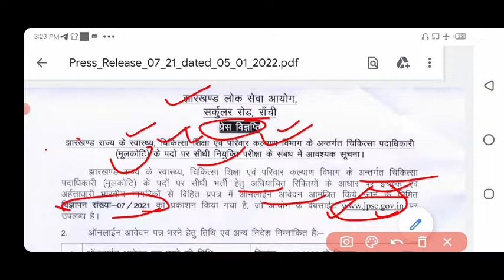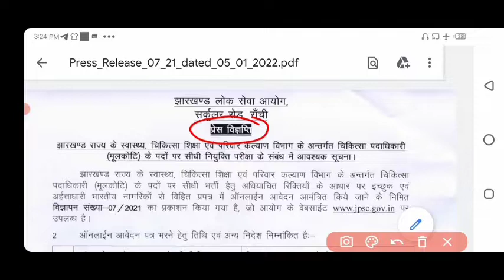BIG BREAKING NEWS:JPSC new vacancy 2022💥 चिकित्सा शिक्षा,स्वास्थ्य,विभाग में सीधी भर्ती online aaply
JPSC new vacancy 2022💥 चिकित्सा शिक्षा,स्वास्थ्य,विभाग में सीधी भर्ती online aaply

please join my new telegram💐🙏